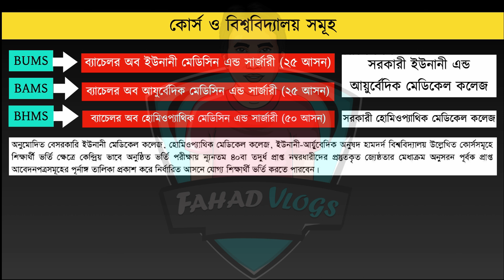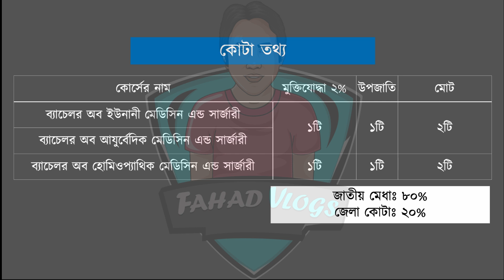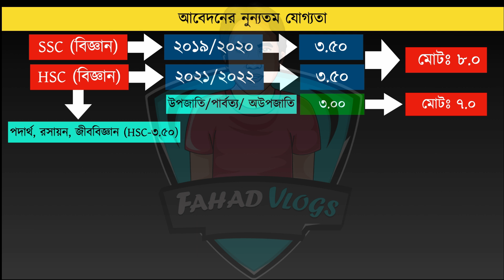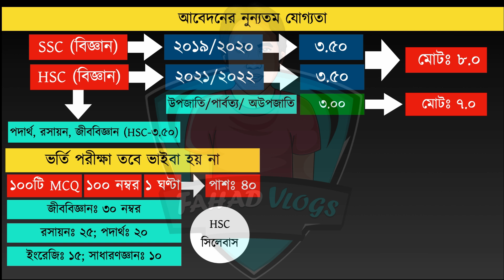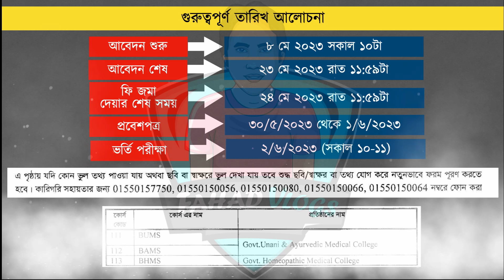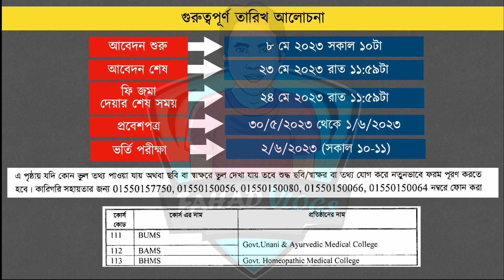ইউনানী-আয়ুর্বেদিক ও হোমিওপ্যাথিক ভর্তি বিজ্ঞপ্তি ২০২৩ প্রকাশিত | BUMS, BAMS & BHMS Circular 2023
ইউনানী-আয়ুর্বেদিক ও হোমিওপ্যাথিক ভর্তি বিজ্ঞপ্তি ২০২৩ প্রকাশিত | BUMS, BAMS & BHMS Circular 2023 | ইউনানী-আয়ুর্বেদিক ও হোমিওপ্যাথিক  সরকারী ও বেসরকারি কলেজ ও ইন্সটিটিউটে সমন্বিত ভর্তি বিজ্ঞপ্তি ২০২৩ প্রকাশিত হয়েছে

Anti Privacy Warning:
Thumbnail Text: ইউনানী-আয়ুর্বেদিক ও হোমিওপ্যাথিক ভর্তি বিজ্ঞপ্তি ২০২৩ প্রকাশিত